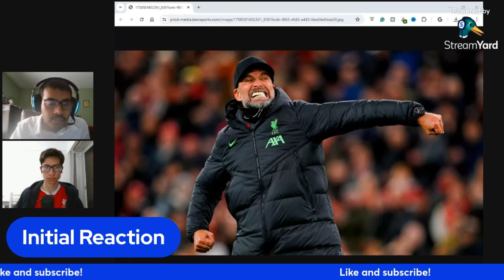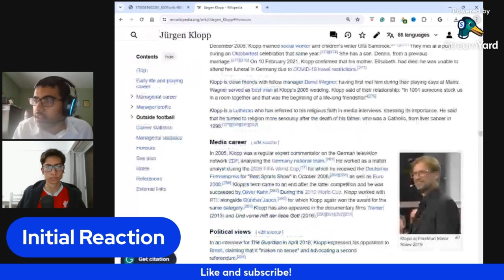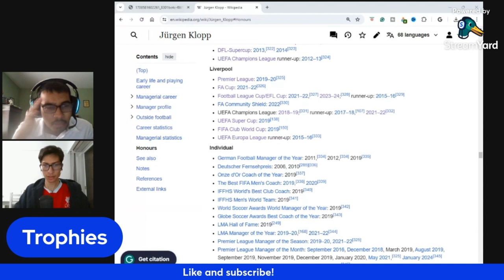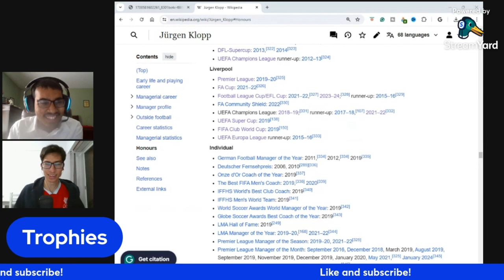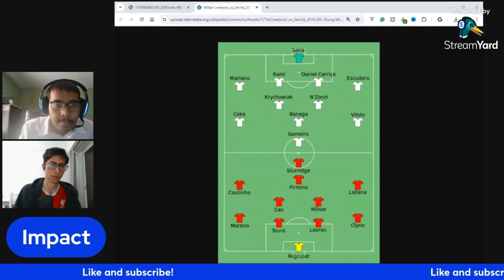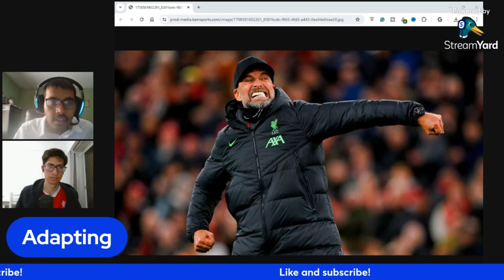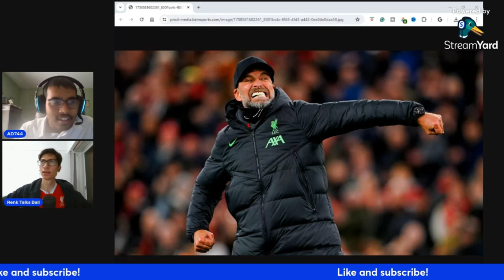WHAT'S KLOPP LEGACY AT LIVERPOOL